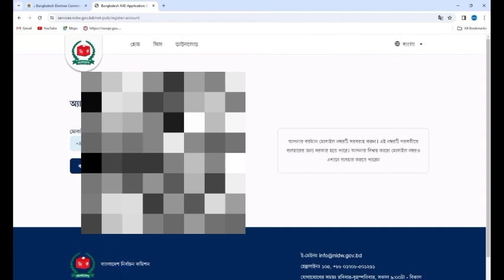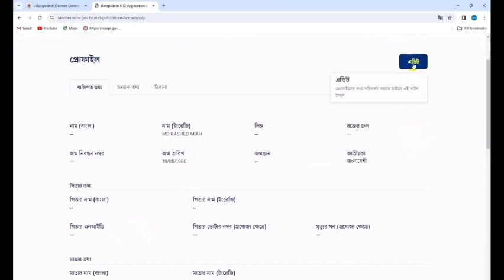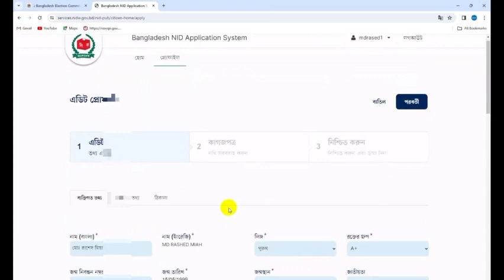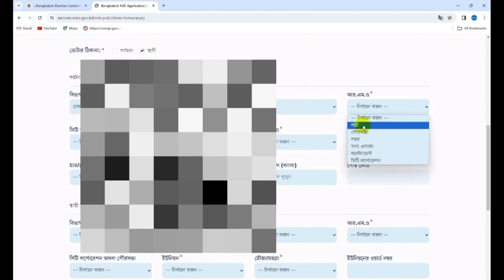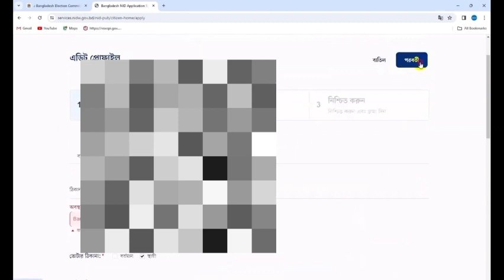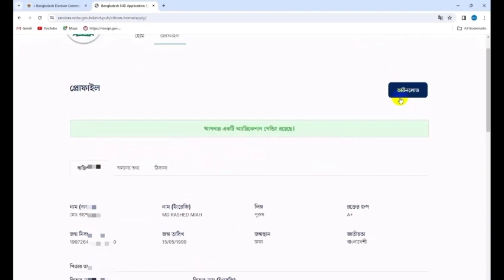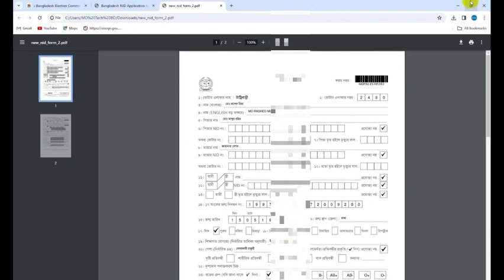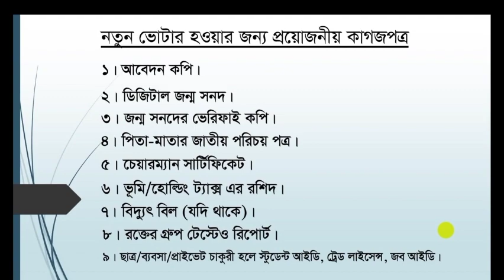কিভাবে নতুন করে NID CARD এর জন্য আবেদন করতে হয় / How to apply for Nid Card Full Process.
এই ভিডিওতে আমি দেখিয়েছি কিভাবে আপনি ঘরে বসে ভুটার আইডি কার্ডের আবেদন করবেন।
In this video I show you how to apply for NID ID card at home.